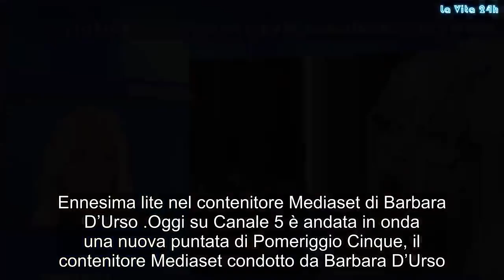Lite furiosa a Pomeriggio 5, Lucia Bramieri aggredisce un ospite: ‘Hai detto una ca*zata’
Ennesima lite nel contenitore Mediaset di Barbara D’Urso
Oggi su Canale 5 è andata in onda una nuova puntata di Pomeriggio Cinque, il contenitore Mediaset condotto da Barbara D’Urso. Nella prima parte del programma, oltre ad affrontare dei temi d’attualità, Lady Cologno ha intervisto via collegamento il vicepremier e ministro dell’Interno Matteo Salvini.

I due hanno parlato del Decreto sicurezza e delle leggi contro coloro che maltrattano e violentano le donne. Successivamente, nella seconda parte si è affrontato un tema più leggero e proprio in quei momenti è scattata la lite.

Pomeriggio Cinque: lite tra Lucia Bramieri e Angelo
A Pomeriggio Cinque si è parlato di seduzione e di Milf. Gli ospiti di Barbara D’Urso erano Carmen Di Pietro, la giornalista Patrizia Groppetti, l’ex Mister Italia e Lucia Bramieri. Mentre in collegamento da Roma la giornalista Monica Setta e Angelo.

E proprio quest’ultimo ha presentato a Lady Cologno il Telegatto vinto anni fa. Inoltre, l’uomo ha accusato la Bramieri di essersi appropriata ingiustamente del premio. Affermazioni che hanno fatto salire il sangue al cervello alla nuora del compianto Gino. La donna, infatti, ha accusato l’uomo di farsi gli affari propri e di ritirare quello che ha detto visto che non si conoscono.

La lite è degenerata al punto che Lucia ha esclamato una serie di parolacce in diretta. Per portare la calma è dovuta intervenire la padrona di casa Barbara. Alla fine la trasmissione è continuata tranquillamente. Gossip, # LaVita24h,